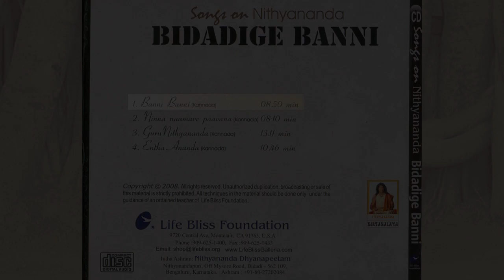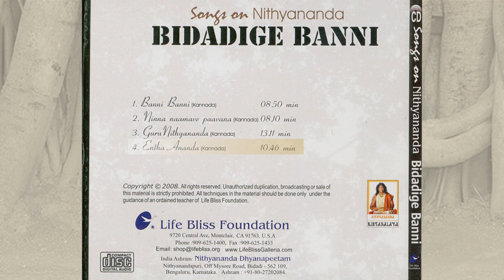Bidadige Banni (KANNADA) Album Songs | Entha Ananda | Guru Nithyananda | Ninna Naamave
🙏  OM NITHYANANDA PARAMASHIVOHAM 🙏
With Bhagwan Eternal Grace and Blessings,
We sharing this music albums for all our devotees should reach very beautiful devotion with Our Most Beloved Swamiji Supreme Pontiff of Hinduism Jagadguru Mahasannidhanam His Devine Holiness Bhagwan Sri Nithyananda Paramashivam.
Released by: Nithyananda Kirtanalaya @ Adhi Kailaasa, Bangalore Adheenam - Bidadi.

1. Banni Banni   0:00
2. Entha Ananda   08:44
3. Guru Nithyananda   16:55
4. Ninna Naamave   30:08